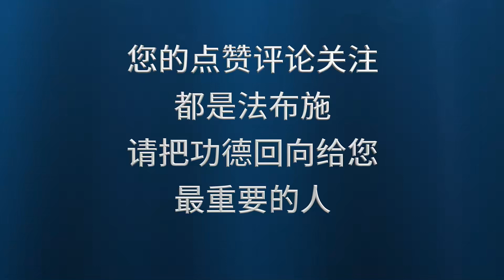随时观想地藏菩萨就在你的顶上